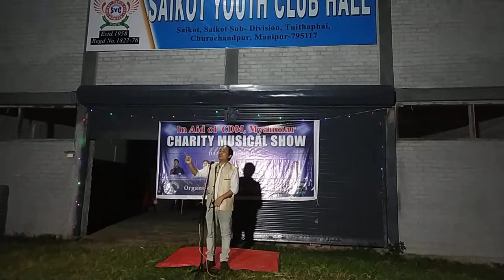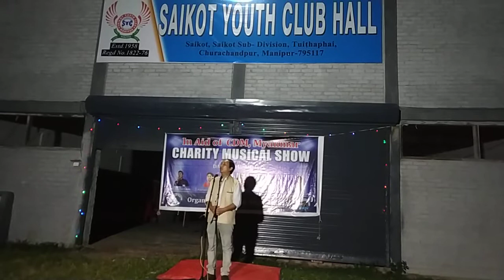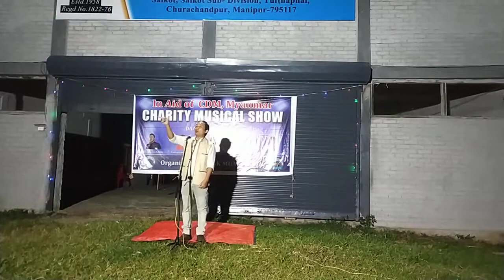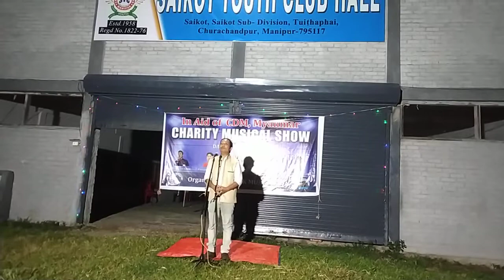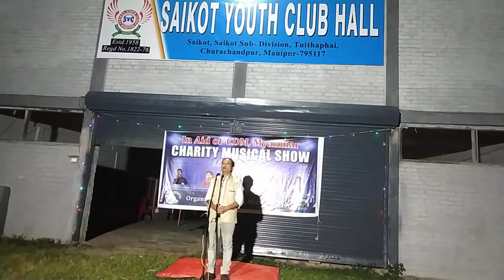Daakmual Media Charity Show: Dr George T Haokip Speech at Saikot